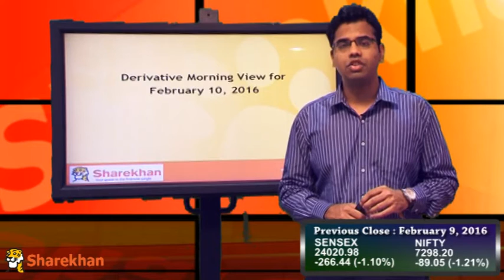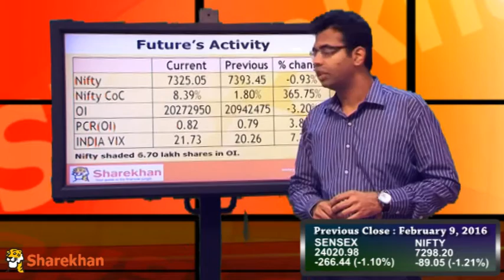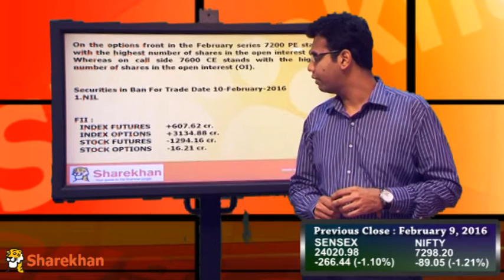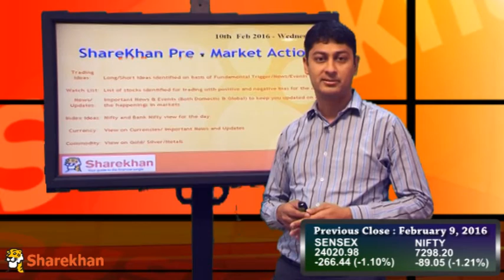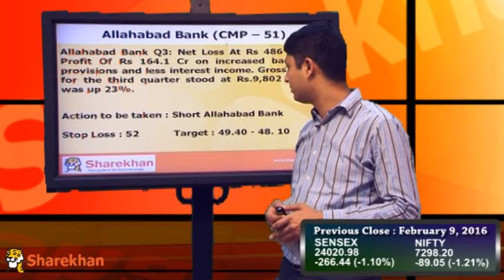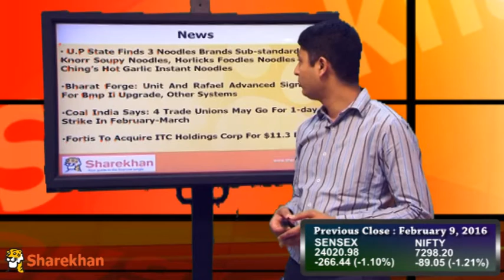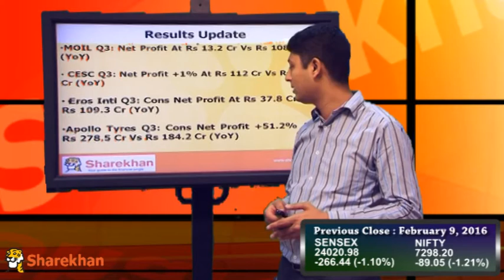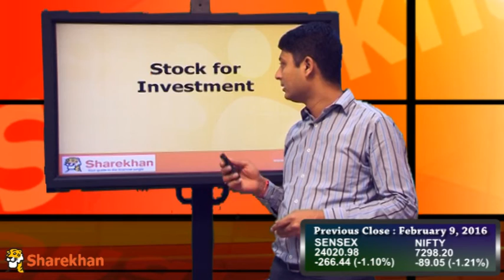Pre-Market View - February 10, 2016